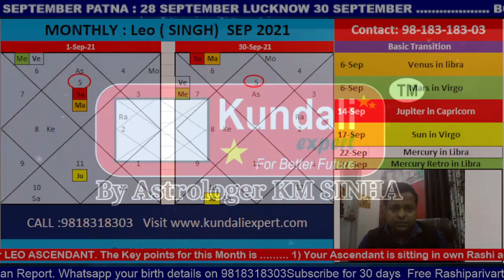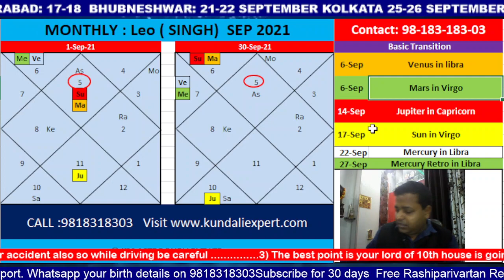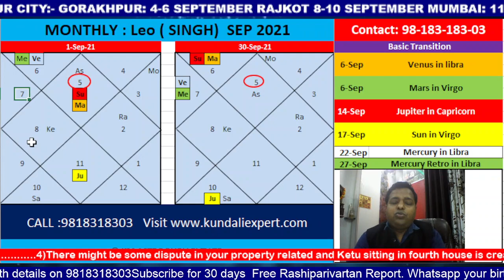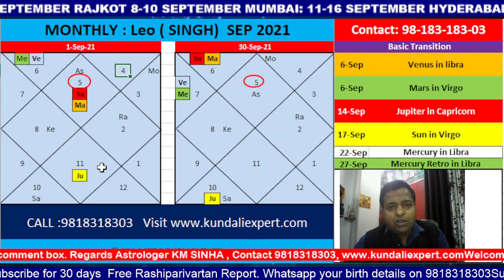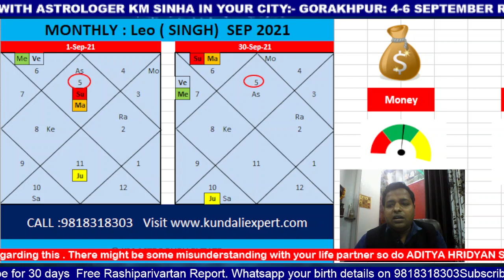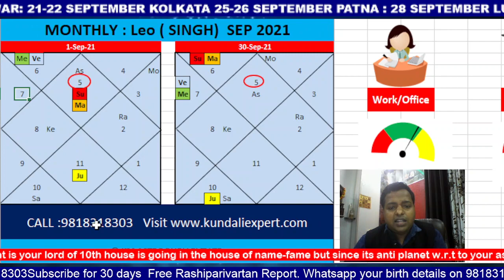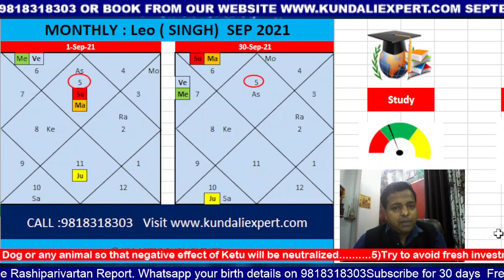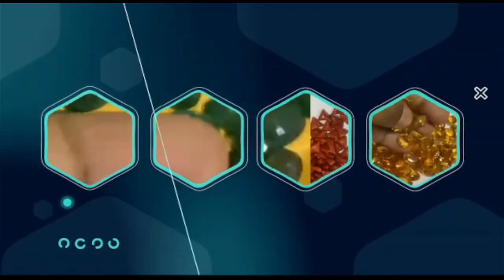Monthly Prediction for Leo Horoscope September 2021 | Singh Rashi - Astrologer KM Sinha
Leo Horoscope September 2021 Monthly Prediction

Ye September month kaisa rahega Singh rashi walo k liye

2021 September Singh rashifal